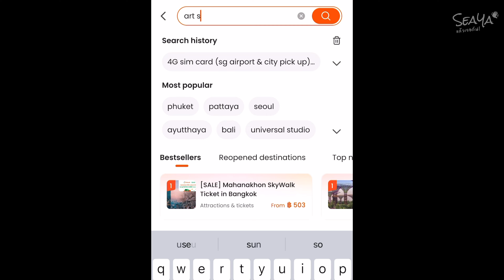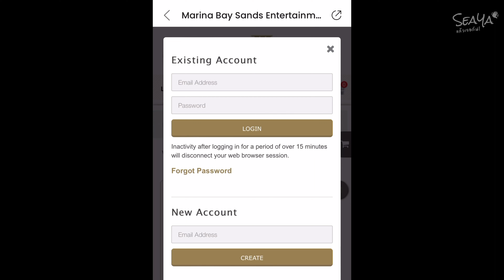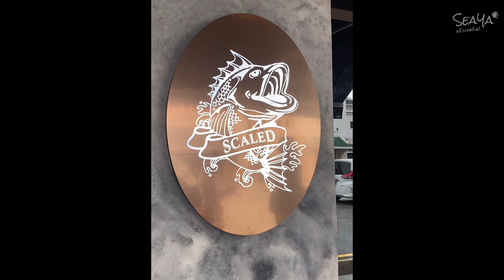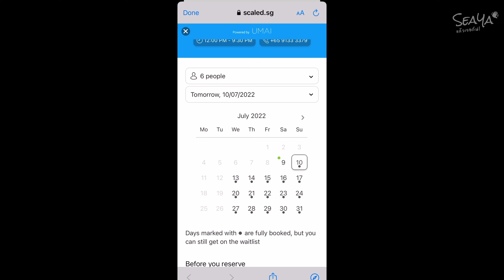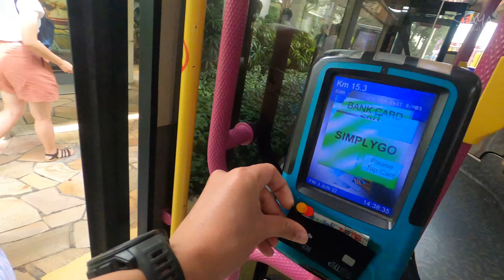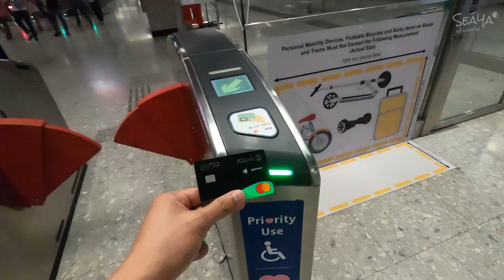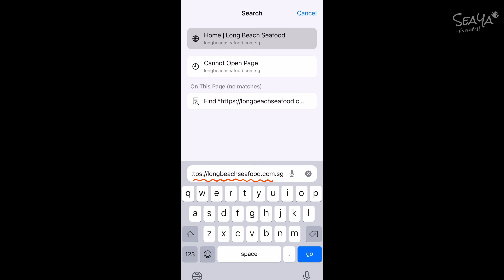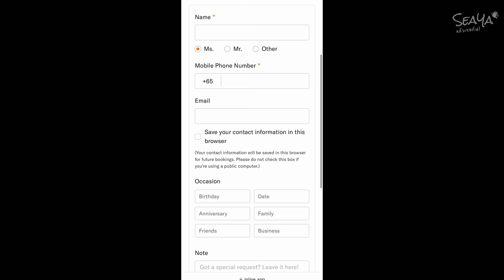SEAYA - Singapore VLOG 2022 EP.2 เที่ยวที่เด็ด กินร้านลับ พร้อมสอนจองตั๋ว จองร้าน แบบไม่มีกั๊ก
Singapore VLOG 2022 EP.2 ของพวกเราพร้อมแล้ว EP นี้ค่อนข้างจะอัดแน่นๆ ตั้งแต่ตื่นนอนยันมึดเลย เรียกได้ว่าใช้เวลาได้คุ้มค่ามากๆ เดินไปนั่น นั่งรถไปนี่ โอ๊ยแบบซึมซับความเป็นสิงคโปร์เข้าไปเต็มๆ พร้อมอัดแน่นวิธีจองตั๋วต่างๆ รวมทั้งร้านอาหารแบบไม่มีกั๊กกันเลยทีเดียว หรือใครมีคำถามเพิ่มเติมพิมพ์มาใต้คลิปนี้เลย พวกเรายินดีมาตอบให้ทุกคำถามเลย
SEAYA แล้วเจอกัน